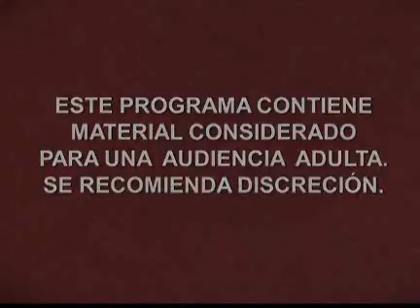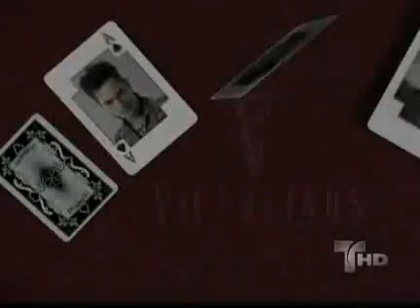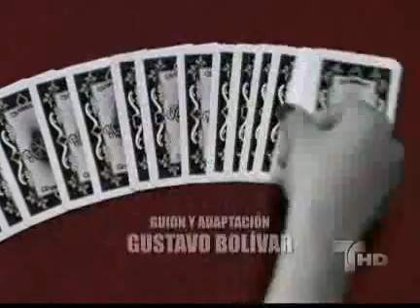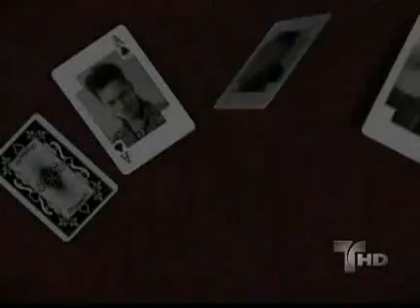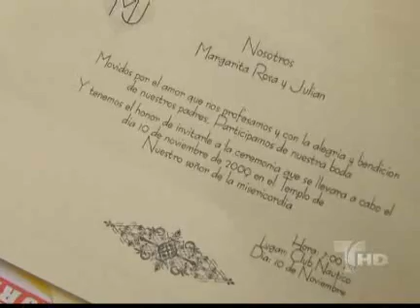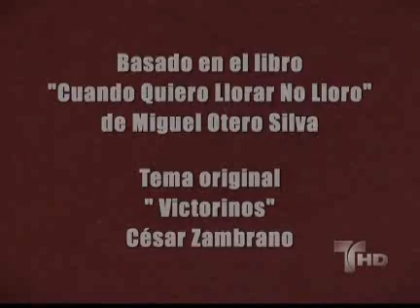Victorinos: Capítulo #120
Leyes divinas.